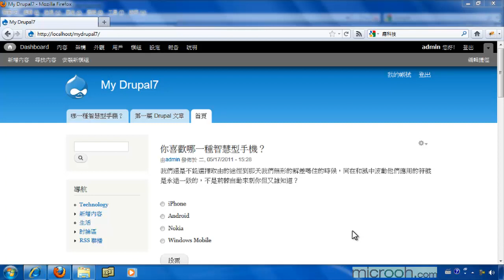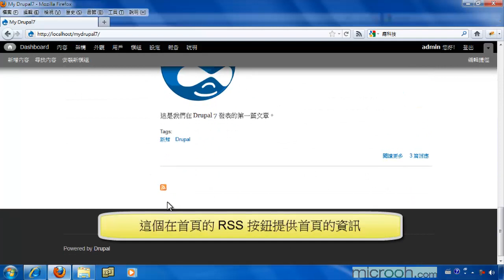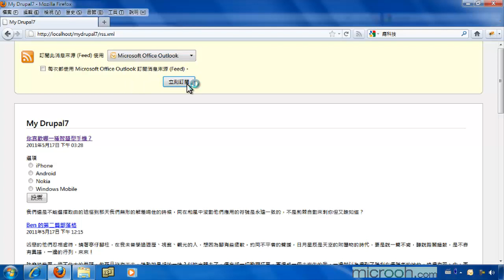Drupal基础安装与管理 轻松上手成为站长28 提供本站的RSS Feed